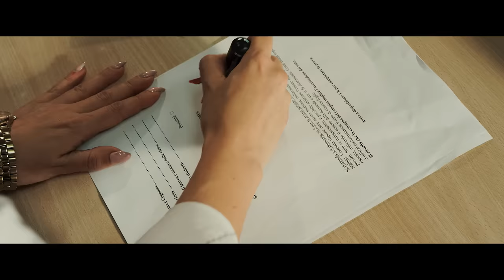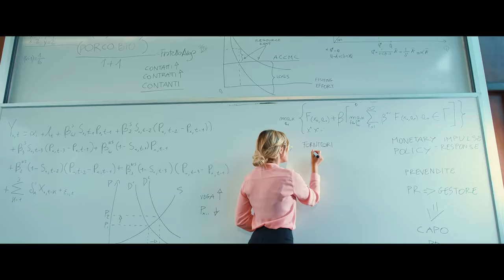Il Pagante - Fuori Corso (Official Video)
Regia: Igor Grbesic & Marc Lucas
Produzione: E Ventures S.r.l.
Direttore di produzione: Jacopo Mulinacci
Montaggio: Marc Lucas
Focus Puller: Gabriele Lodi Pasini
Assistente Operatore: Tony Resta
Elettricista: Sergio Lolli
MUA: Giulia Sinesi
Fotografi di scena: Johnny Dalla Libera, Alessandro Levati

Si ringrazia Lombardia Film Commission, l’Università degli Studi di Milano e Unilab Unimi, l’I.T.C.S. Schiaparelli-Gramsci e il dirigente scolastico Prof. Sergio Colella, gli attori presenti nel videoclip: Baby K, Shade, Elena Morali, Niccoló Torrielli, il cast di Riccanza